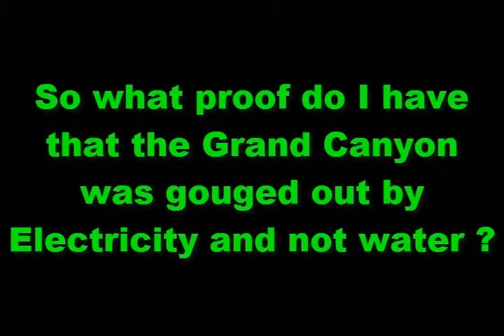things you don't know about the grand canyon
Let me assure you, the Grand Canyon discharge pattern lines up with the scars that made California's central Basin in every way possible, and then the Earth expanded it away to where it sits currently.  Also i should inform you that the Grand Canyon discharge pattern is the base of the Amazon river discharge pattern and together they are responsible for creating all the major river systems on our planet, don't assume I'm wrong, go on google earth cut and paste some images and overlay them for yourself, check them carefully cause you are about to see our planet in a new more sophisticated way and GEOLOGY will never be the same again. your welcome